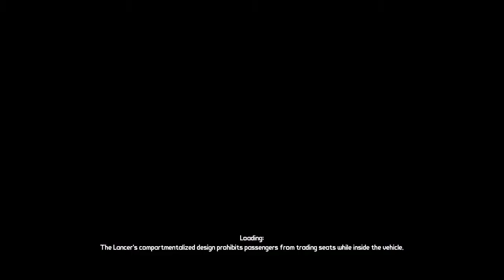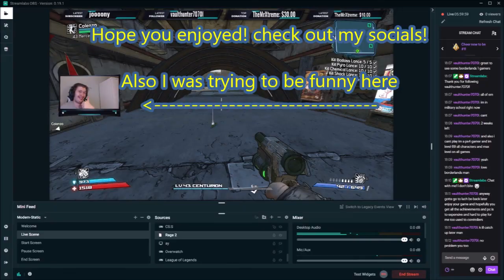Borderlands Going in further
Good times, wanna join in? we could always use a 4th... we might have one for level 27 but not for our current level (44)

Because of this stupid shit (if link does not work use the timer) at 1:01 (I did it again but more legitimate than this, I felt too bad)

(did the 61 midget legit aswell by the way!)